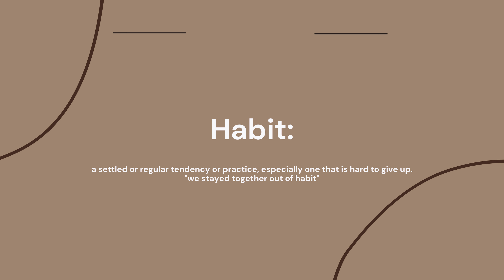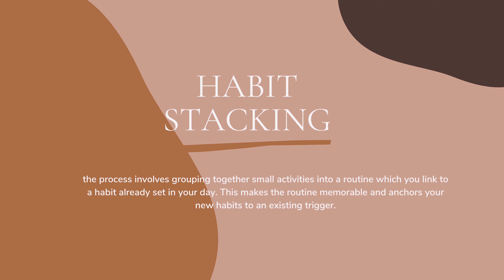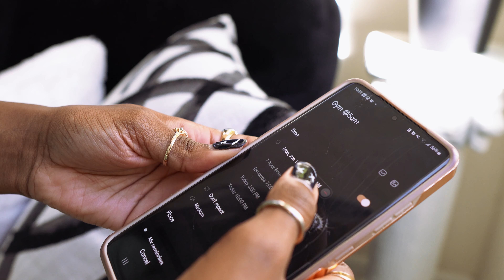Habits that turned me into "THAT GIRL" | How to create DAILY HABITS in 2022 (habit stacking)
How to create DAILY HABITS in 2022 | Habits that turned me into "THAT GIRL" (habit stacking)

Welcome back to another video. In today's video, I will be teaching you how to create daily habits that stick including habits stacking and getting rid of bad habits that keep you from personal growth & elevation. Habits shape our lives and I want to help you recognize if you have good habits or bad habits and if they are affecting your life. Building daily habits in 2022 is a positive move because we are in the new year and we want to start off this year on the right foot. If you want to create/build daily habits in 2022 then you will enjoy this video. Let's build daily habits in 2022 that will help us elevate and make our lives better. Hope you enjoy the video.

♡ 𝙿𝚁𝙾𝙳𝚄𝙲𝚃𝚂 𝙼𝙴𝙽𝚃𝙸𝙾𝙽𝙴𝙳
Habit Stacking Book

♡ мy lιnĸѕ
Amazon Store Front

♡ 𝐅𝐀𝐐
Race: Black
Age: 26
Height: 5’5
City: Bay Area
Camera: Sony A6600

♡ 𝙼𝚄𝚂𝙸𝙲